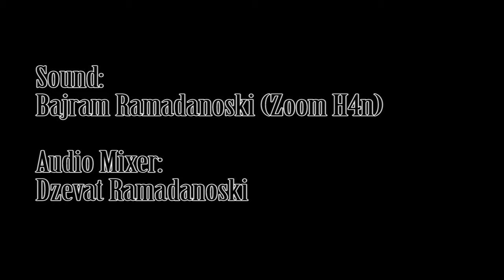Tarik Ramadanoski na drzaven natprevar za piano' 2016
Tarik Ramadanoski (2005)

Dobitnik na I nagrada Drzaven natprevar na mladi muzicari
(piano - 1 kategorija)
Maj, 2016

Programa:
1.G.F.Handel - Air (G-dur);
2.Friedrich Kuhlau - Sonatina (C-dur) II mov.
3.Dmitri Schostakowitsch - Gavotte ( Dance of the Dolls)

Nastavnik: M-r Daniel Churkoski

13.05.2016, Daut-Pashin Amam - Skopje, Macedonia